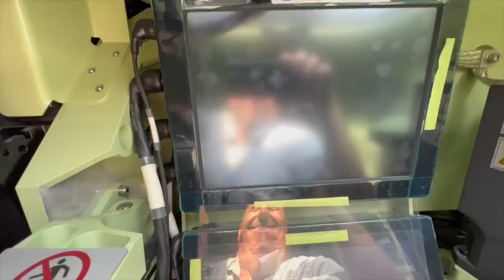FNSS'in tankı KAPLAN MT'nin kulesinin içini görmeye hazır mısınız?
FNSS, orta sınıfta geliştirdiği Kaplan MT tankını Endonezya'ya ihraç etme başarısı gösterdi. Türkiye ve Endonezya ortaklığı ile üretilen tank, Cakarta'da yapılan Indo Defence 2022 Fuarı'nda sergilendi. Ardından da tankın kulesine girdik.
Videomuzun müziği, değerli takipçimiz Selçuk Çelebi tarafından hazırlandı:
Kanalı  @Ambient Music Selcuk Celebi   Eserlerine ulaşmak için: